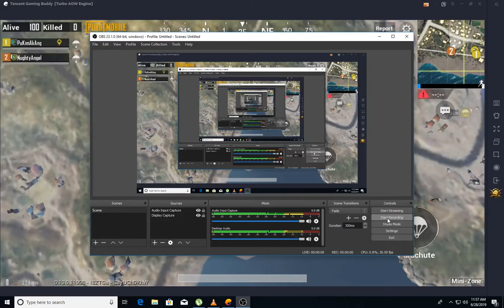Again 14 kills in PUBG